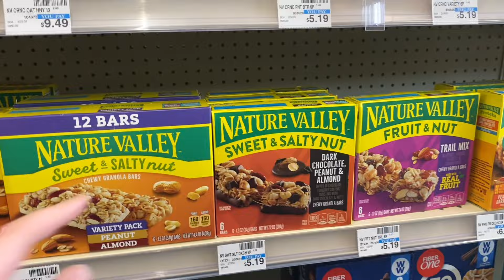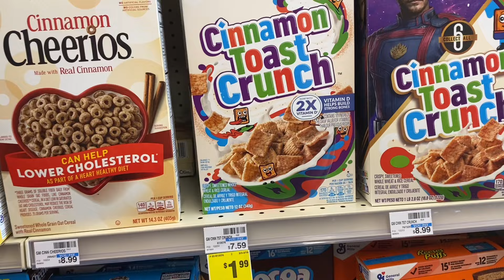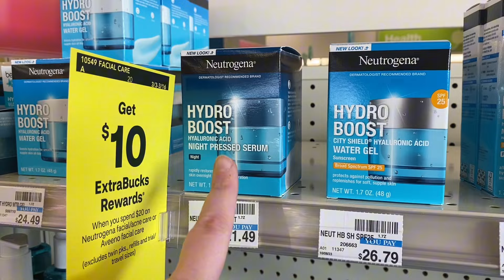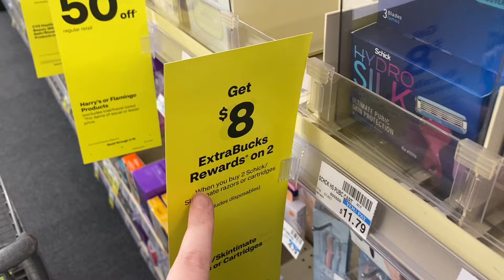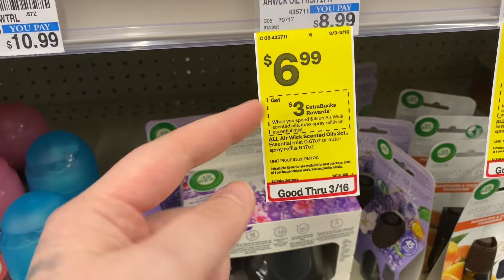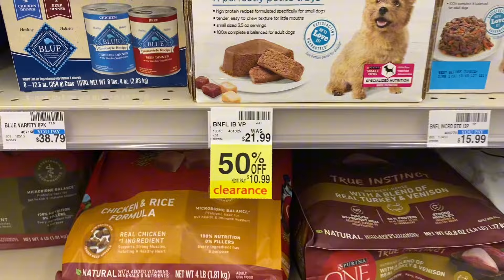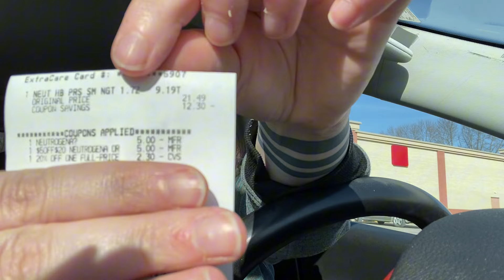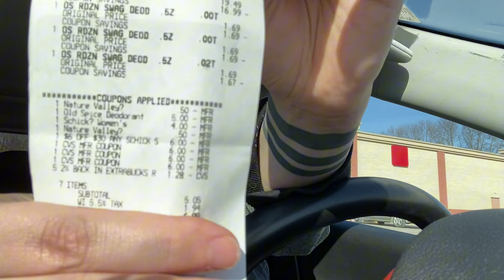CVS couponing deals 3/03-3/16 All digital EASY deals!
In this video I’m going to show you how to grab a ton of deals that are easy and all digital!

Thanks so very much for watching my video! You don’t want to miss any great deals!

My favorite rebate apps:
⭐️New to Ibotta?
Or code tdebew
⭐️New to Shopkick? Sign up with code KIND823525
⭐️New to Swagbucks?
⭐️New to Shopmium? Now referral needed!
⭐️New to PG? -No referral needed and get printable PG coupons here
⭐️New to Fetch?
⭐️Aisle text offers -
⭐️New to Checkout51? - No referral needed!
New to Rakuten?